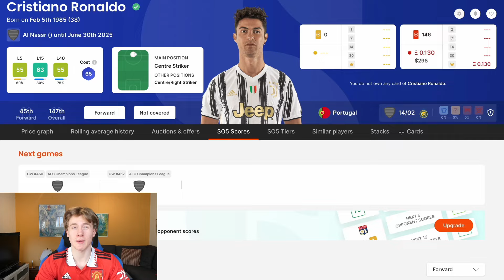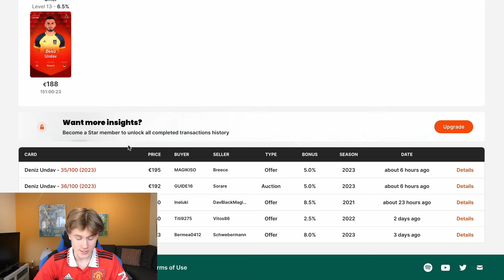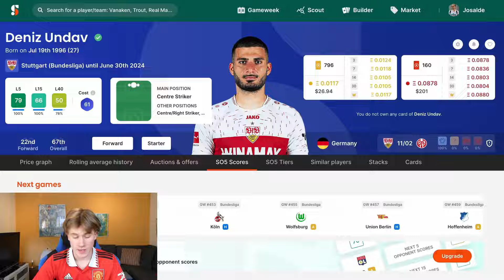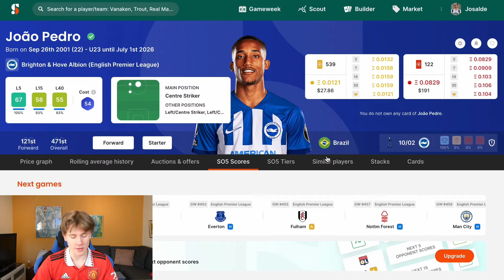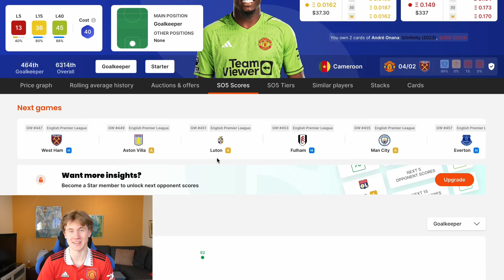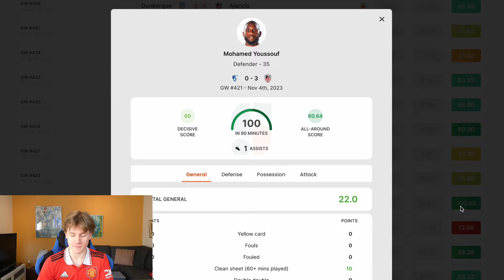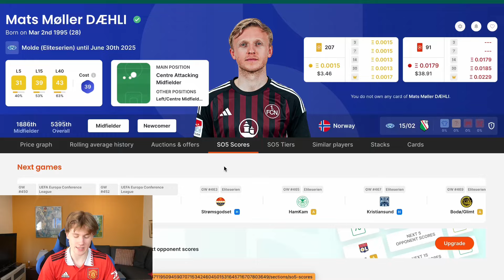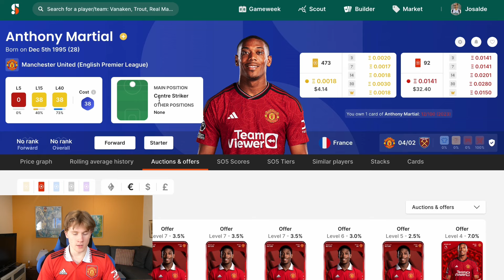The Most UNDERPRICED Players You MUST BUY On SORARE!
In today's video I look at the most underpriced players you must buy, Enjoy!